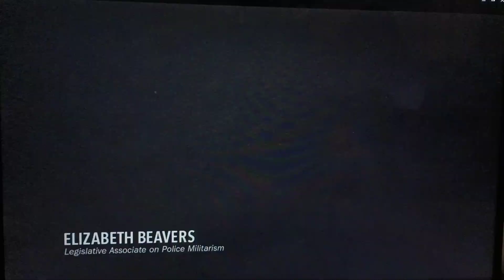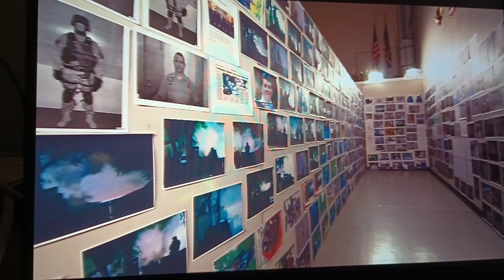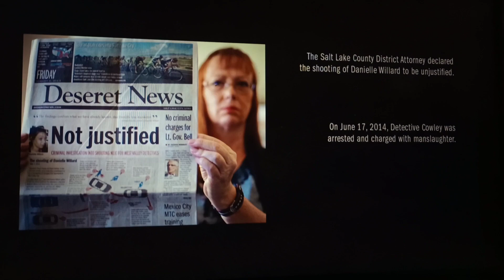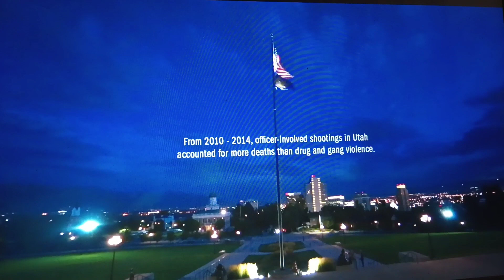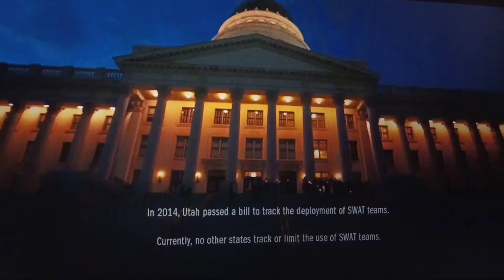peace officer on Tubi app